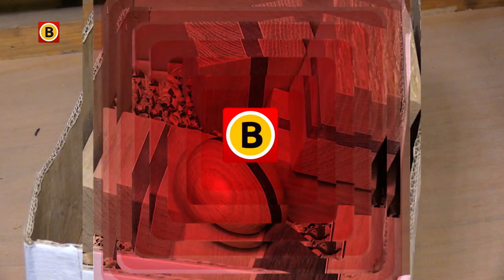In de mini-urn die ontwerper Harm bedacht, kan as maar ook een plukje haar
Een klein houten blokje is het, dat je makkelijk ergens mee naar toe kunt nemen. En op het eerste gezicht zie je niet wat het echt is, namelijk een urn. Deze mini-urn moet nabestaanden troost geven. Ontwerper is Harm Rietveld uit Dongen. Volgende week staat hij ermee op de Dutch Design Week in Eindhoven.